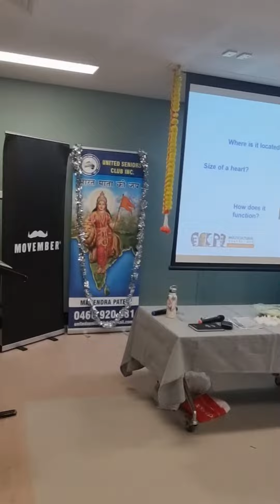Mansi Waugh... Heart Health & Heath stroke.. with Indian Penrose SOTW. 👌👌👌(2)